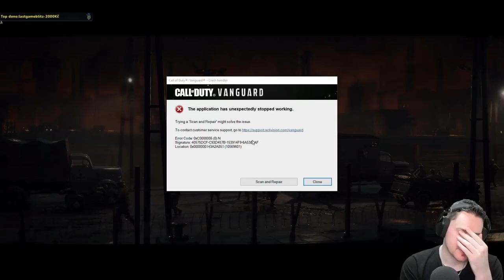PRVNÍ DOJMY: Call of Duty: Vanguard